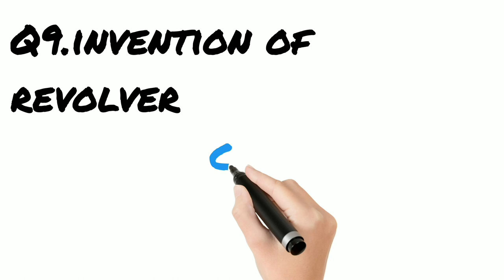Science Invention and inverters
Invention of  science instruments